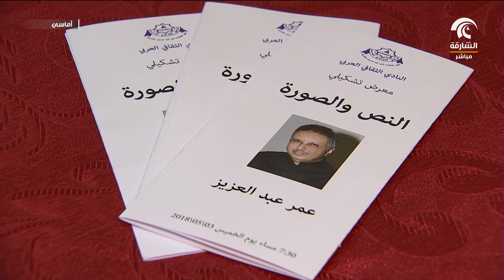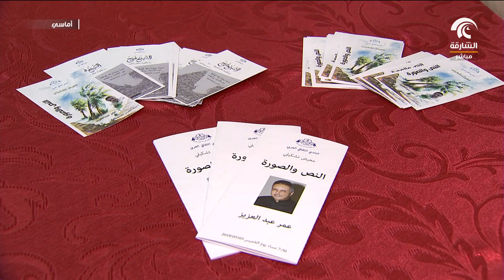برنامج أماسي - النادي الثقافي العربي ينظم أمسية أدبية و معرضاً فنياً للدكتور عمر عبدالعزيز